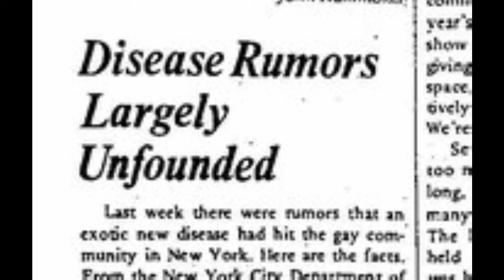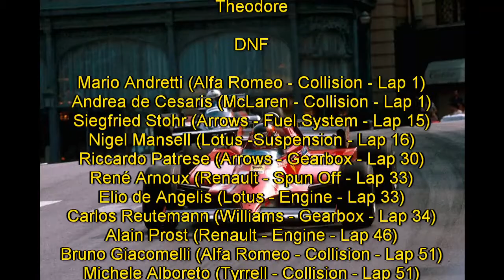Turbos & Tantrums: 1981 Monaco Grand Prix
The narrow streets of Monaco often upset the form book - would the 1981 race see a surprise winner?